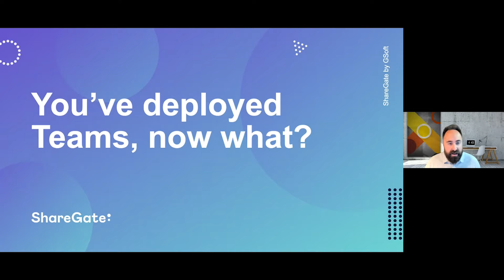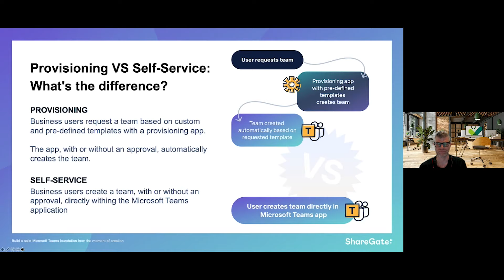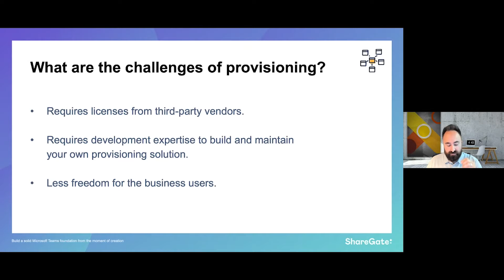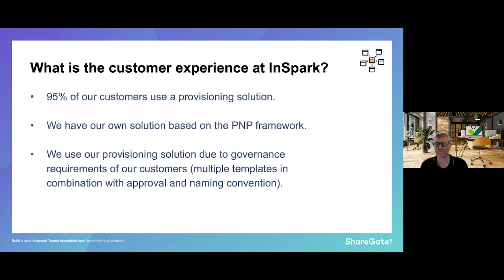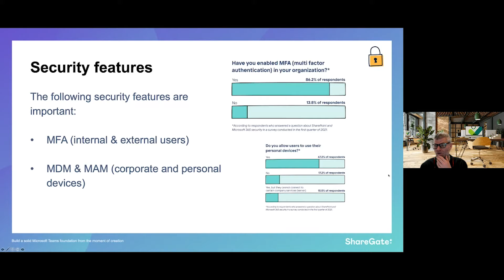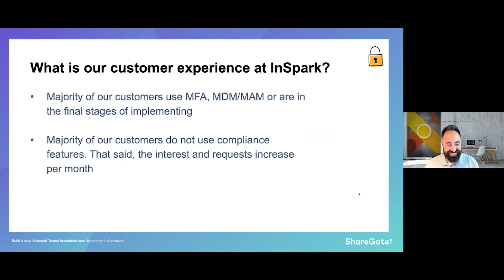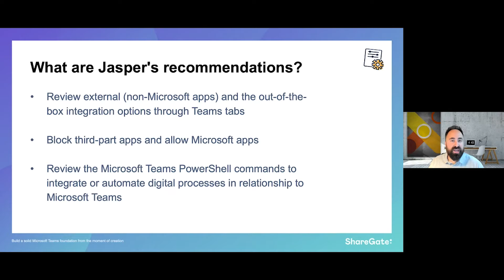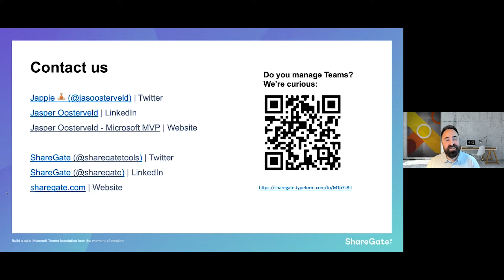You’ve deployed Teams! Now what?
You’ve deployed Teams! Now what happens?

Watch Microsoft MVPs Benjamin Niaulin and Jasper Oosterveld discuss how businesses of all sizes have build thriving Microsoft Teams environments for their users.